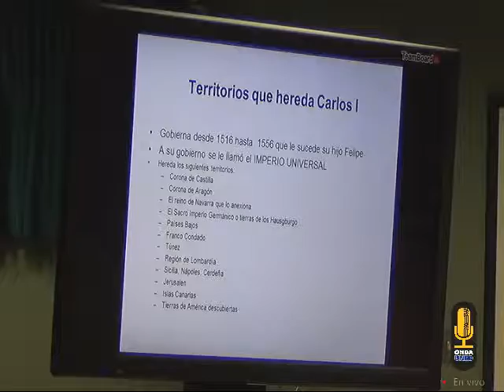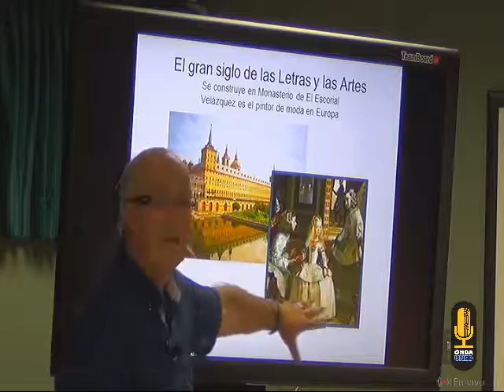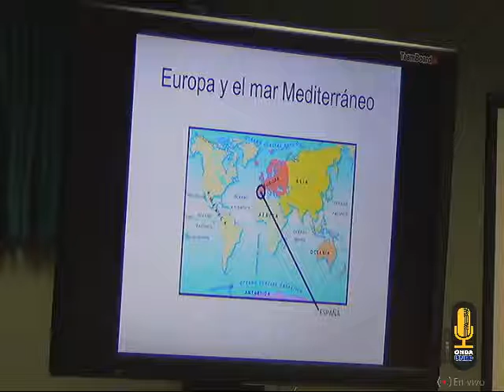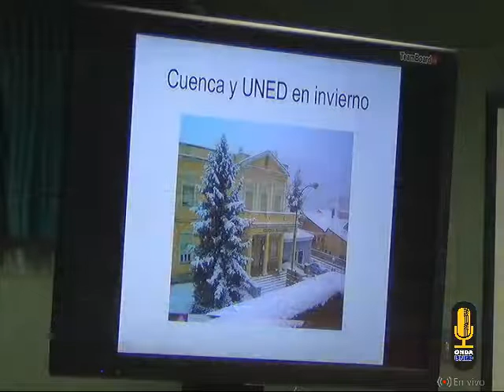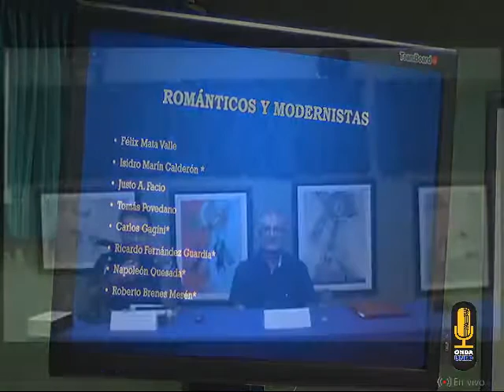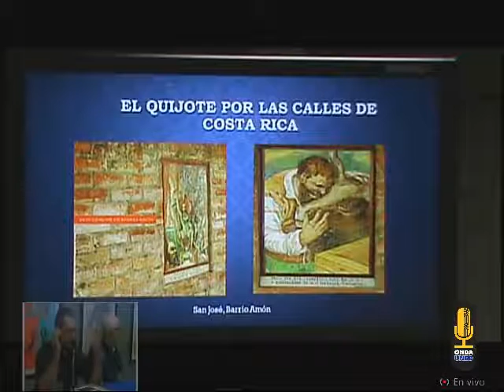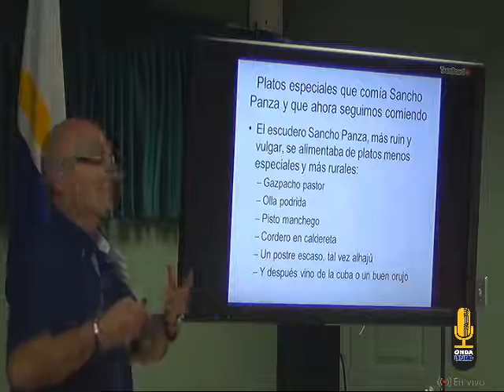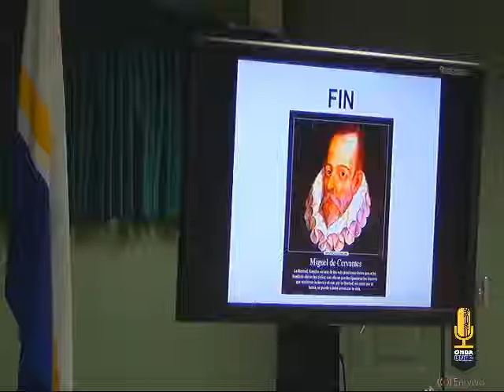2 Universalidad de la literatura como medio de interculturalidad entre dos mundos Europa y América